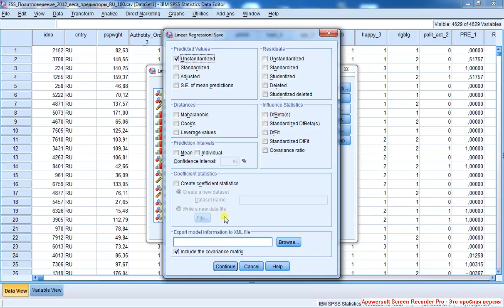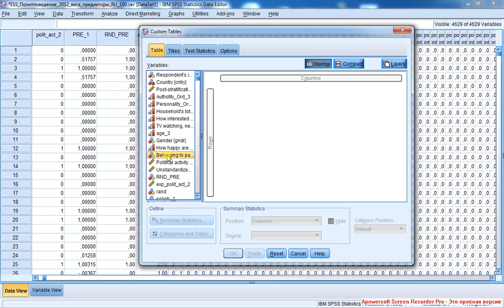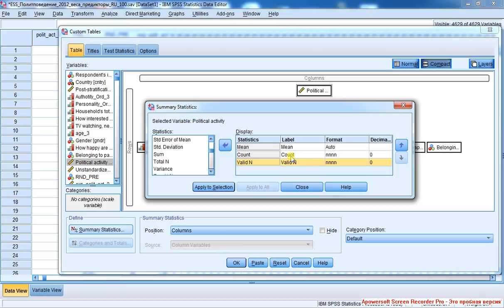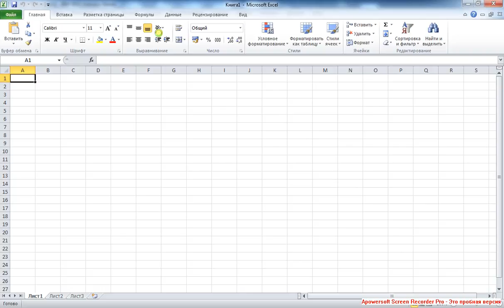Точечно-линейная регрессия 6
Подготовка перехода к профилям: устранение пропусков в изучаемых предикторах посредством технической регрессии, а также в отклике. Custom table: предикторы помещаем по строкам в обратном порядке, отклик - помещаем в столбец (запрашиваем среднее арифметическое значение, частоту и валидную частоту). + Дополнительные настройки в Syntax. Переносим полученную Custom table в Excel.